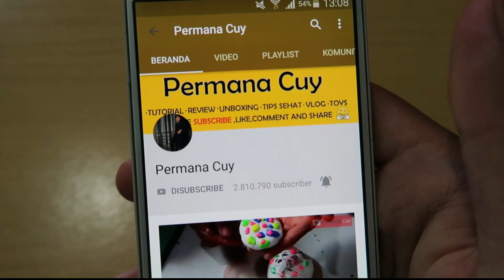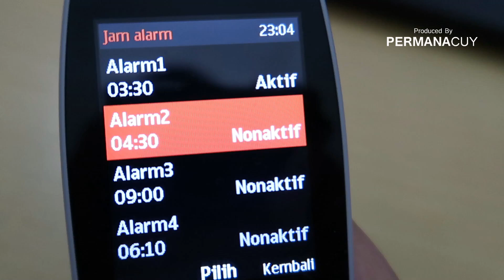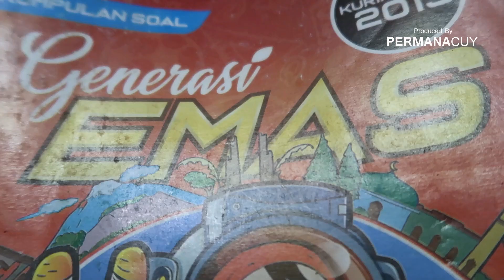Ini Alasan Mengapa Orang Sukses Bangun Tidur Pada Jam 4 Pagi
Have FUN !!!